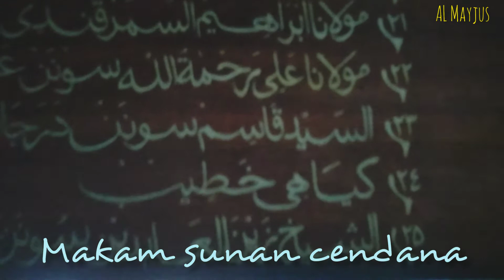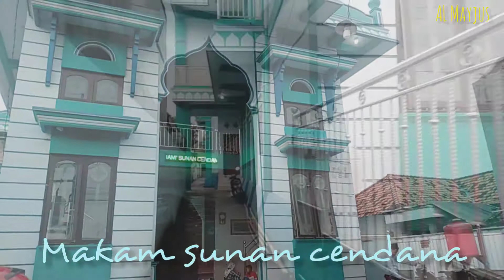Makam Sunan cendana - Syekh Zainal Abidin - kwanyar bangkalan madura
makam sunan cendana syekh zainal abidin bangkalan @almayjusproduction3364